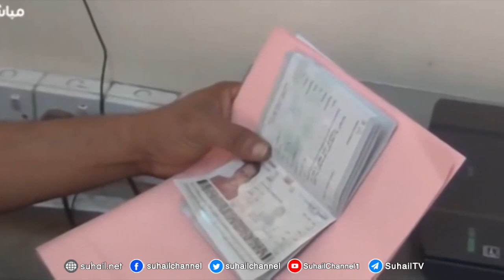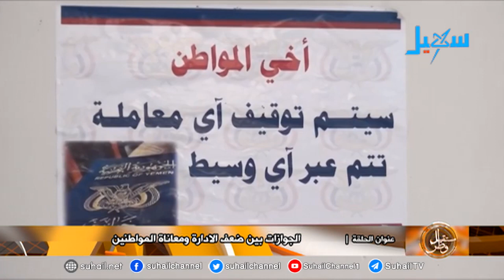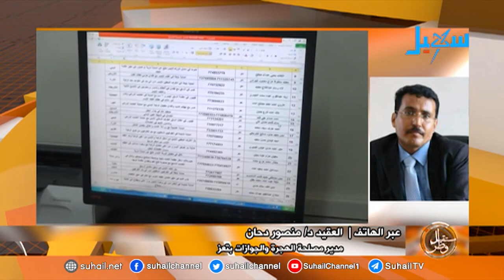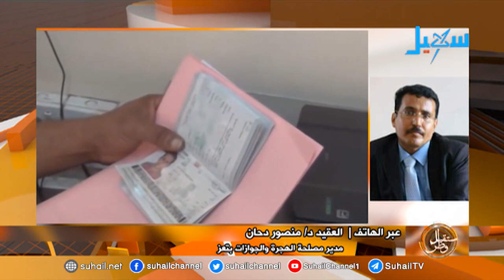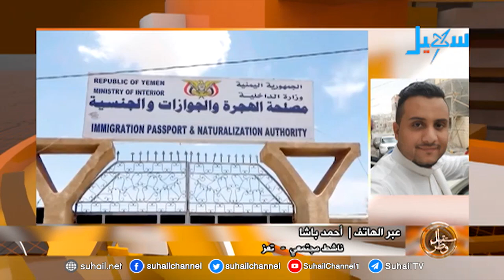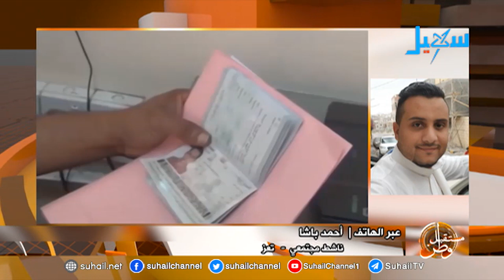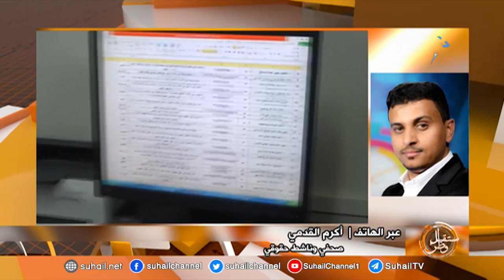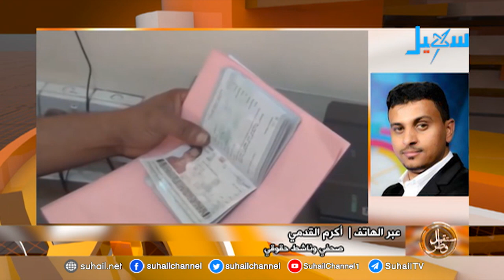مستقبل وطن | الجوازات بين ضعف الإدارة ومعاناة المواطنين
عبر الهاتف | الدكتور : منصور دحان .. مدير مصلحة الهجرة والجوازات بتعز ، أحمد باشا .. ناشط مجتمعي ، أكرم القدمي .. صحفي وناشط حقوقي ، حسين الخولاني .. رئيس قطاع الحج والعمره بالاتحاد اليمني للسياحة .